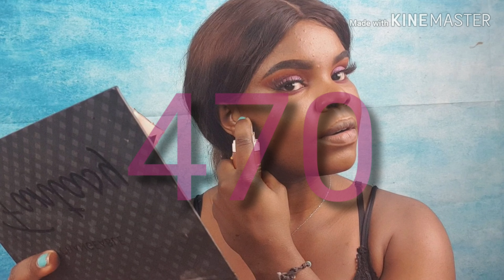MAKEUP TUTORIAL IN ENGLISH 😂😂mi primer video.en ingles (reto,challenge)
hola amis amores.hoy les traigo un video.tutorial donde me maquillo.mientras trato de hablar en ingles, es.un video que se lo VI a roccibella espero.les guste
COMPAÑERAS NOMINADAS
🎀NITAF
🎀MAIPU
🎀YULAVASINMAS
🎀MAXANDRA
🎀MARYPULIDO
🎀MONANGA BUENEKE

🍓CONÓCEME
Ecuatoguineana 🇬🇶
En España 🇪🇸
🍓MI TIENDA DE EXTENSIÓNES DE CABELLO NATURAL

🍏Hola mis AMORES yo soy kafrika Glam Y en este canal encontraras contenido de: maquillaje, productos nuevos, haul de ropa, reseñas, un poco de tus finanzas criticas a marcas, hablamos de otras youtubers, como hacer pelucas, Diy  ,entretenimiento y mucho mas, para que pasen un buen rato conmigo. un abrazo 🍓🍓🍓

POPPYAPPAREL.COM
CÓDIGO KAFRIKAGLAM10
✔editor de video ;Kinemaster PRO
✔luces: DOS softbox
✔cámara:movil Samsung S9